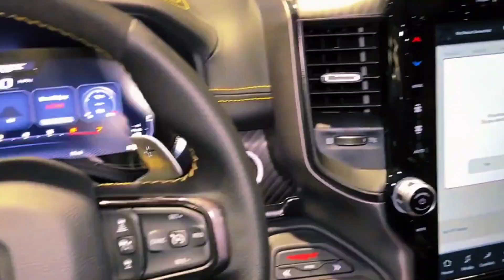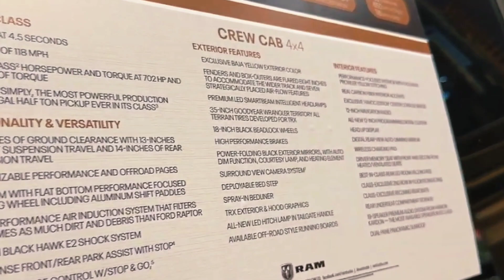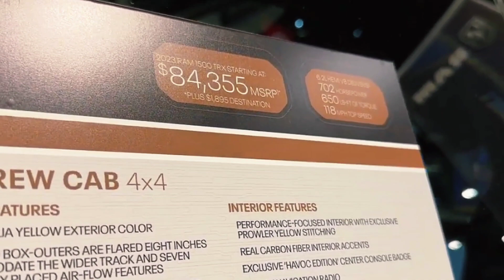2023 Ram 1500 TRX Havoc HD FullSys Features Exterior Interior First Impression